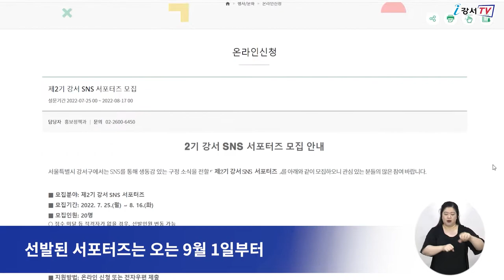[CC] 강서SNS서포터즈를 모집합니다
강서구가 SNS를 통해 구민이 직접 우리 지역을 홍보하는
‘제2기 강서 SNS 서포터즈’를 오는 8월 16일까지 모집합니다.

홍보활동에 관심이 있고
개인 SNS를 운영하는 강서구민이나
강서구 소재 대학생 또는 직장인이면 누구나 지원할 수 있으며
지원 신청서를 작성한 후
강서구청 홈페이지를 통해 온라인 접수하거나 전자우편으로 제출하면 됩니다.

선발된 서포터즈는 오는 9월 1일부터 2년 동안 활동할 예정이며
콘텐츠마다 소정의 모바일 문화상품권을 지급하고
매달 활동 우수자를 선발해 추가로 포상금을 지급할 계획입니다.

기타 모집에 대한 자세한 사항은

 - 영어 : 한가현
 - 베트남어 : TRAN MINH TAM
 - 중국어 : 강형월
 - 일본어 : 경재영
 - 인도네시아어 : miji925